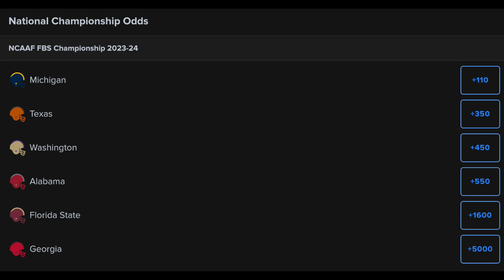FULL College Football Playoff Picture Preview & Predictions! Bama, Texas Or FSU? CFB Playoff